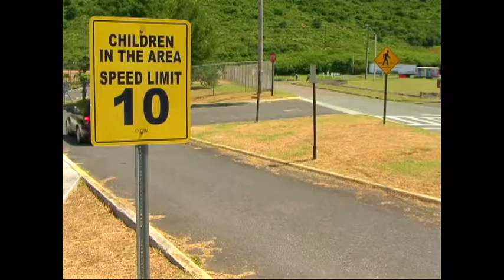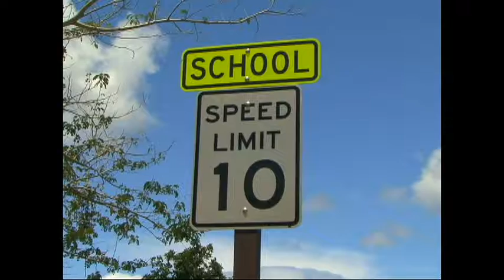PCD Demo Reel 2014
Commercials produced and directed in 2014 by Paul Cater Deaton.

"All the Help I Can" (Governor's Children and Families Council)
"Stop Speeding (VI Office of Highway Safety and VIPD)
"SNAP Fraud" (VI Dept. of Human Services)
"Orchids" (Charlotte Kimelman Cancer Institute)
"Feeding Station" (Ocean in Google Earth)
"Her First Five Years" (Governor's Children and Families Council)
"Our Marketplace" (Virgin Marley's)
"Protect the VI Tree Boa" (DPNR Div. of Fish & Wildlife).